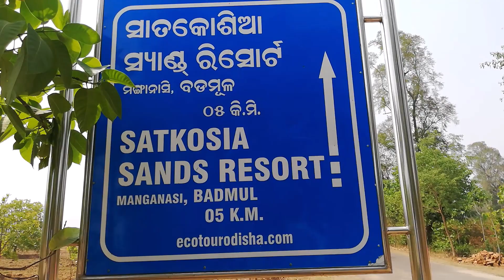CHALTE CHALTE CHALEGAE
SATKOSIA SANDS RESORT